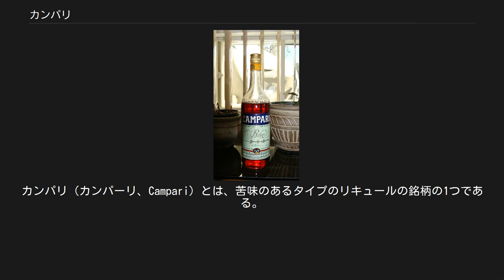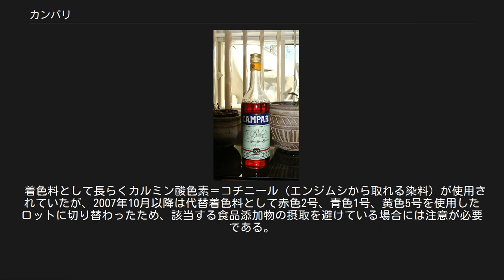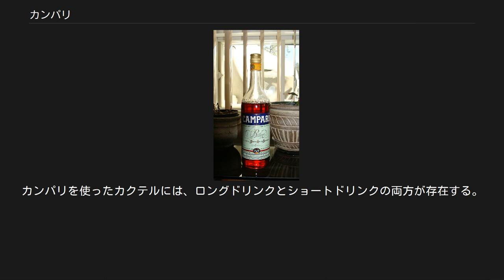カンパリ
カンパリ（カンパーリ、Campari）とは、苦味のあるタイプのリキュールの銘柄の1つである。
液色は赤く、アルコール度数は25度。
エキス分は19％。
イタリアで生産されている。
イタリア語で「苦い」を意味する語が「アマロ（アマーロ、Amaro）」なので、アマロ系のリキュールなどと言われることもある。
 2017年6月6日、アサヒビールが日本国内での販売権を獲得、2017年9月1日から発売することを発表した。
 イタリアのミラノでバーテンダーをしていたガスパーレ・カンパーリ（Gaspare Campari）が開発し、1860年、当時の流行に乗って「ビッテル・アルーソ・ドランディア」（Bitter All'uso d'Hollandia、オランダ風苦味酒）と名付けて売り出した。
その後息子のダーヴィデ・カンパーリ（Davide Campari）が「カンパリ」と名前を変えた。
現在の製造元はダヴィデ・カンパリ。
なお、カンパリ社は、ベルモットのチンザノ、ウォッカのスカイウォッカなどを傘下におさめる、酒造業界の一大グループとなっている。
 カンパリの製法は明らかではないが、ビター・オレンジ、キャラウェイ、コリアンダー、リンドウの根など、60種類にのぼる材料が使われていると言われる。
リキュールの中ではビター系リキュールに入る。
 鮮やかな赤い色と苦味を特徴としており、通常何かで割って飲んだり、カクテルのベースとして使われたりすることが多いが、ストレートでも飲むことができる。
イタリアでは白ワインと1：1で割って飲むことが多い。
 着色料として長らくカルミン酸色素＝コチニール（エンジムシから取れる染料）が使用されていたが、2007年10月以降は代替着色料として赤色2号、青色1号、黄色5号を使用したロットに切り替わったため、該当する食品添加物の摂取を避けている場合には注意が必要である。
 その他、カンパリ社ではベリー類のリキュールである「コーディアル・カンパリ」という製品を出していた。
色は無色透明であり「カンパリの白」とも言われたが、現在は販売を終了しており一般での入手は難しくなっている。
 カンパリは、カンパリ・ソーダ、カンパリ・オレンジのように、何かで単に割るだけでも特徴的な味になる。
苦味が爽やかなので夏向きとされる。
カンパリを使ったカクテルには、ロングドリンクとショートドリンクの両方が存在する。